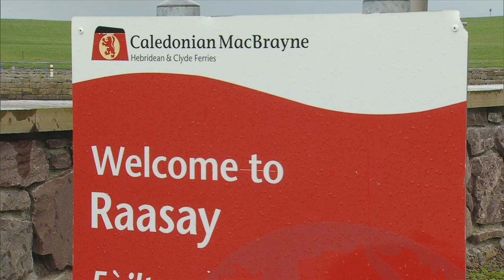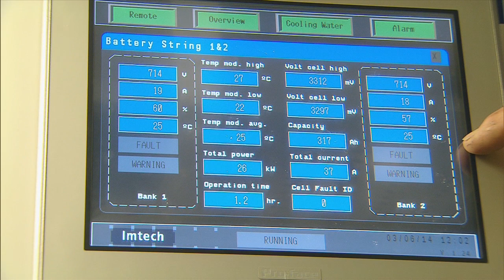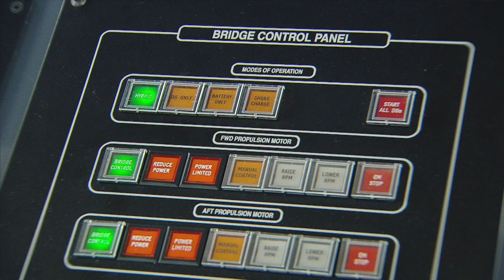MV Hallaig en route between Sconser and Rassay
One of CMAL's new hybrid ferries, MV Hallaig, makes it's way between Sconser and Rassay showing stunning surroundings and smooth sailing.